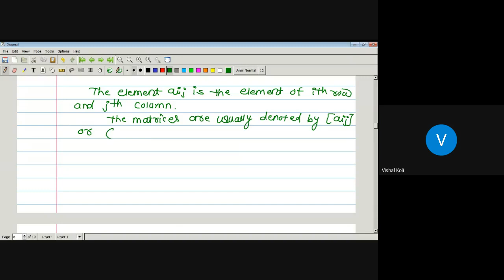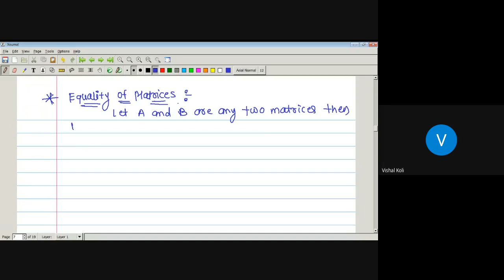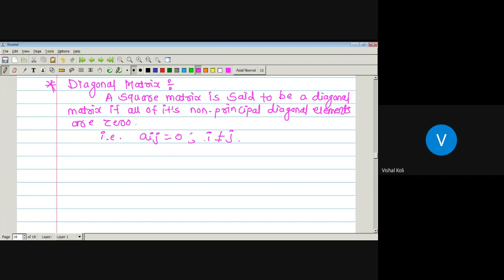Lecture No.2 Fundamentals in Mathematics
Matrix and its types